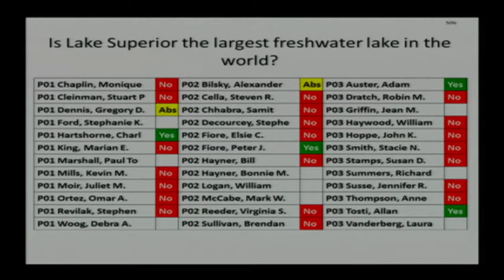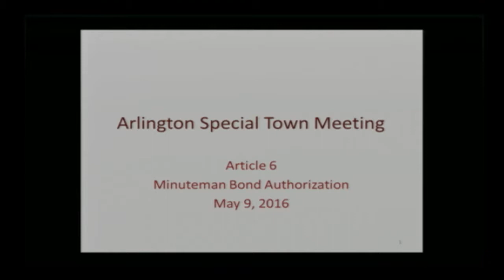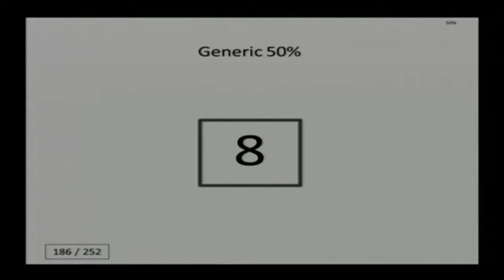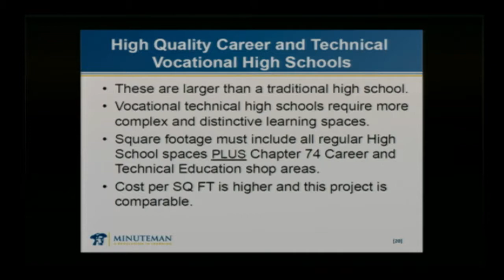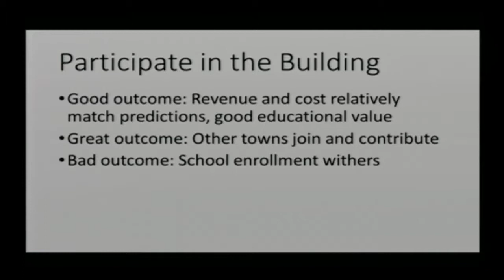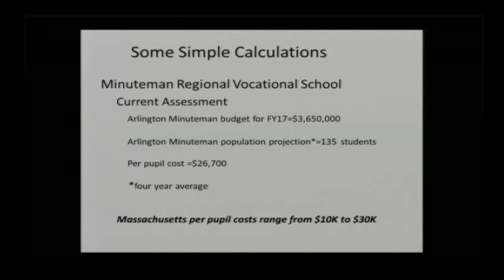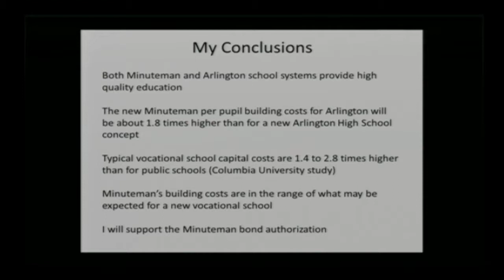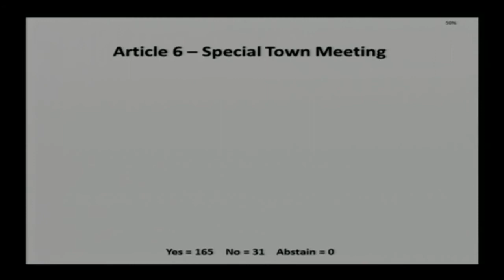Town Meeting - May 9, 2016